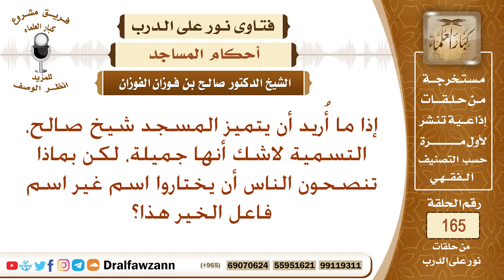ما الأفضل في تسمية المساجد؟ الشيخ صالح الفوزان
نص السؤال: إذا ما أُريد أن يتميز المسجد شيخ صالح، التسمية لاشك أنها جميلة، لكن بماذا تنصحون الناس أن يختاروا اسم غير اسم فاعل الخير هذا؟
السيرة الذاتية :
للاشتراك في قناة الشيخ صالح الفوزان

رئيس الفريق
لمشروع كبار العلماء